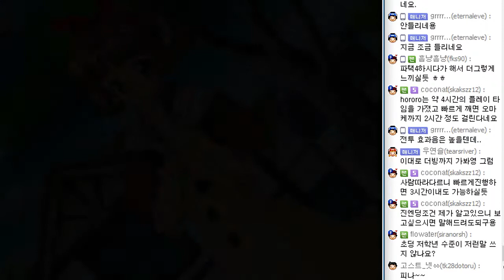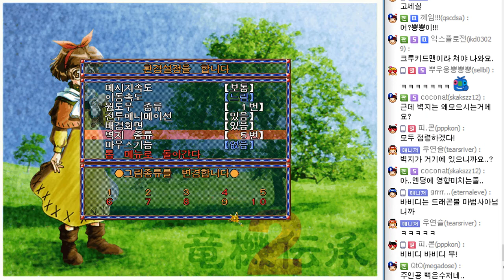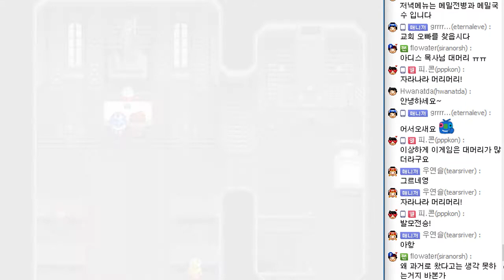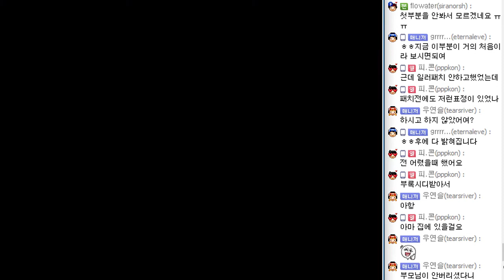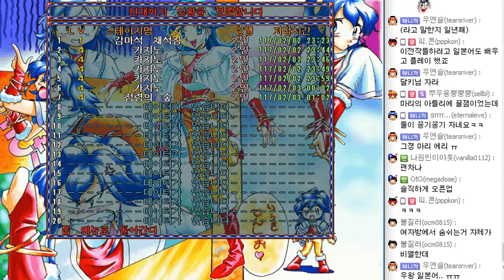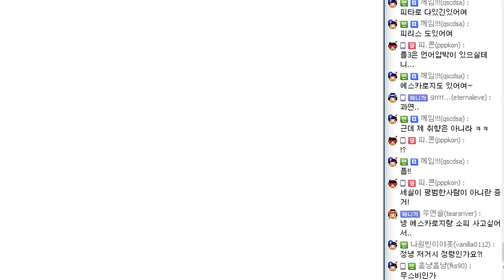#5 - 고전명작RPG : 용기전승2 (竜機伝承2)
이즈렌의 고전명작 극장!
용기전승 시리즈의 두번째 작품!!
흥미진진한 스토리와 탄탄한 구성!
이즈렌과 함께 빠져봅시다~!